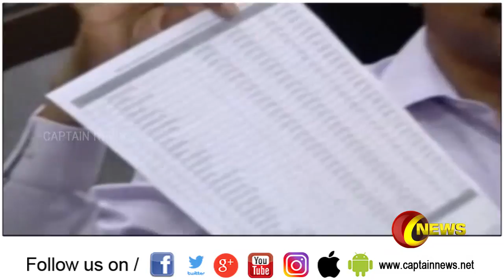தமிழகத்தில் மட்டும் 5. 91 கோடி வாக்காளர்கள் உள்ளதாக தலைமை தேர்தல் அதிகாரி அறிவுப்பு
91 கோடி வாக்காளர்கள் உள்ளதாக தமிழக தலைமை தேர்தல் அதிகாரி சத்ய பிரசாத் சாஹூ தெரிவித்துள்ளார்‍
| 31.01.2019